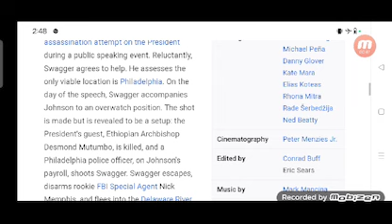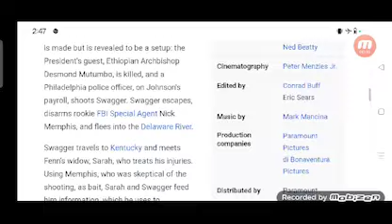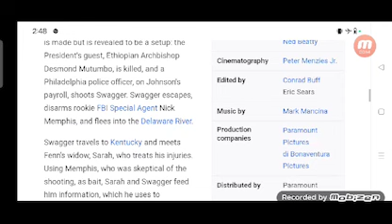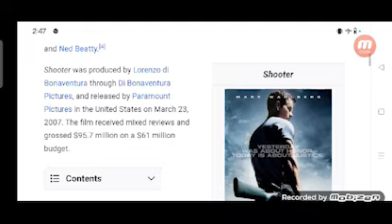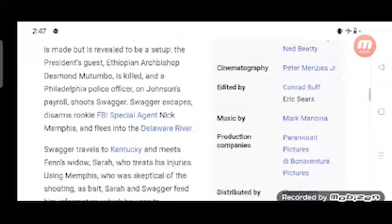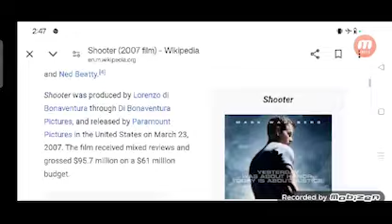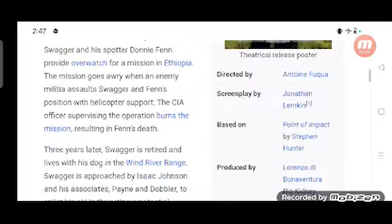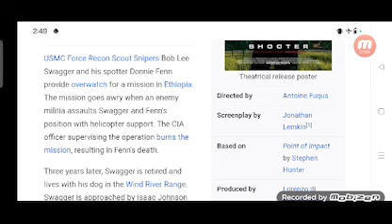Shooter Full Movie Facts And Review / Hollywood Movie / Full Explaination / Shooter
In this video we will tell you about fact and review of movie Shooter.